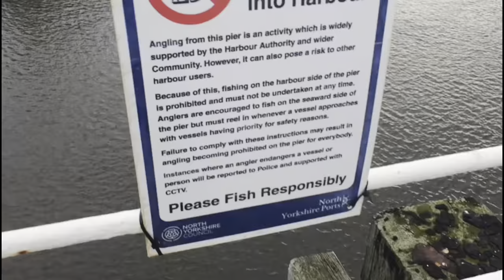Fishing the rat house and the schooner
My next video we decided to  fish the rat house and when the wind picked up we moved to the schooner.. we fished both the wear and the Tyne with not one blank between 3 of us I hope you enjoy the video we are doing a give away at 2K subscribers to be in with a chance of winning a hoody or t-shirt just subscribe and we’ll do a little comp for you wonderful people. Until the next one tight lines 🎣🎣